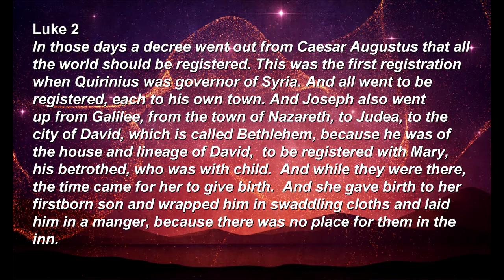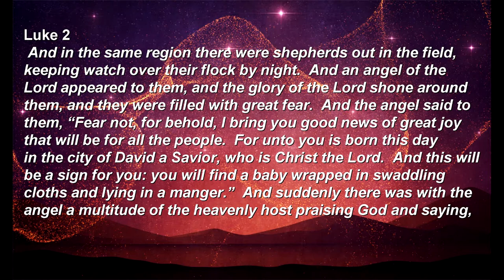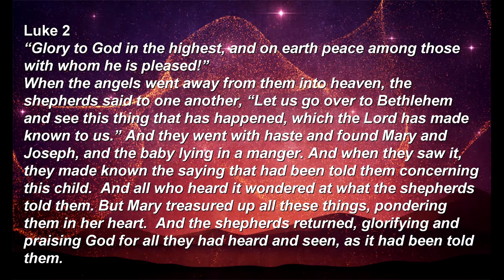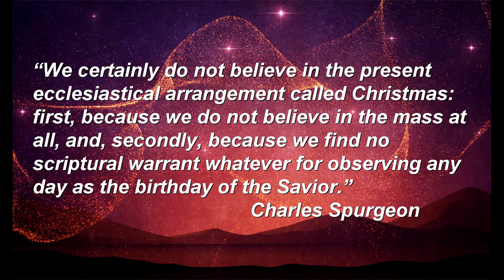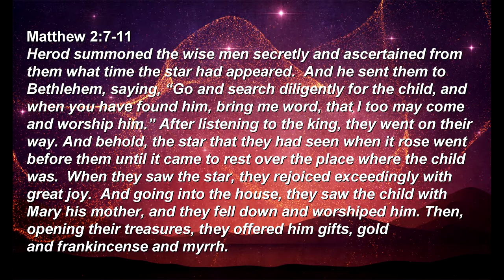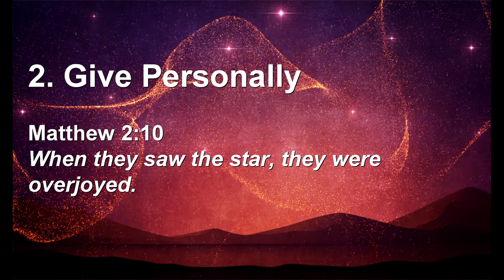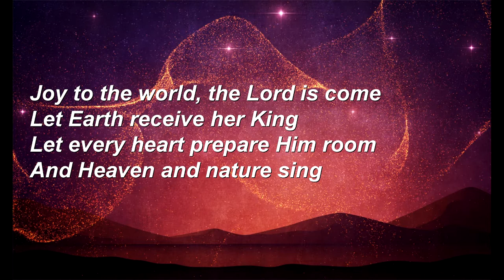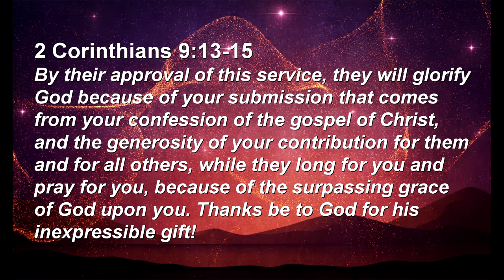Prepare Him Room - Advent Week 3